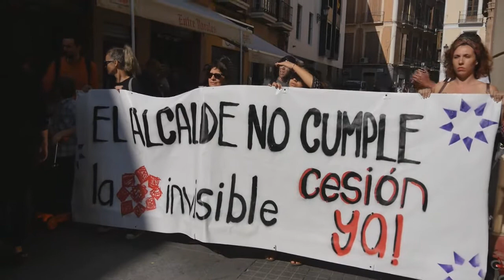Manifiesto por la invi